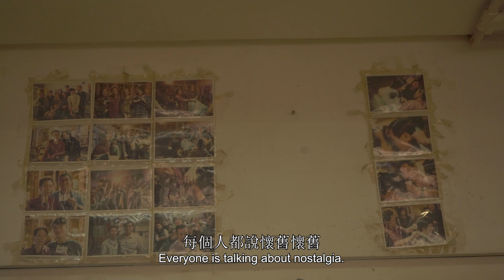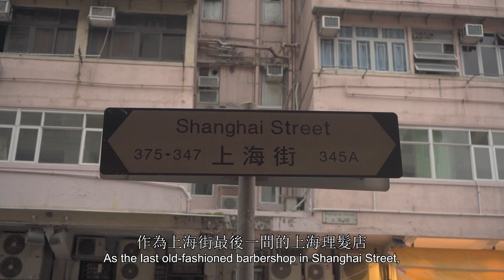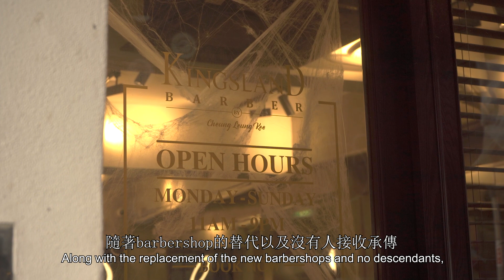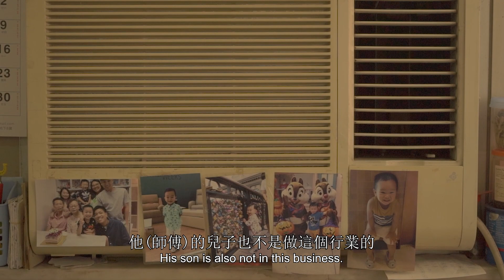新東亞理髮店